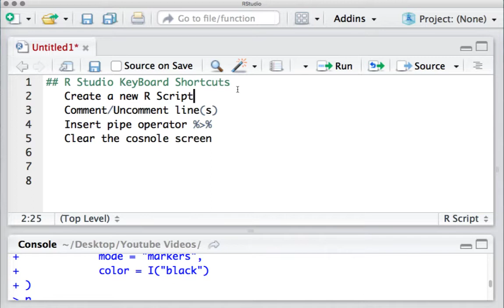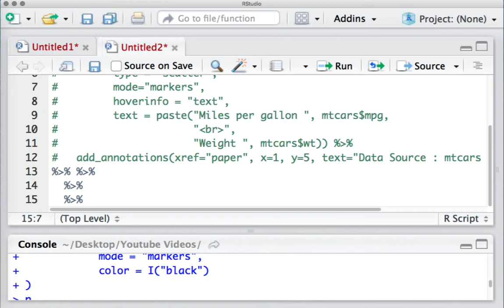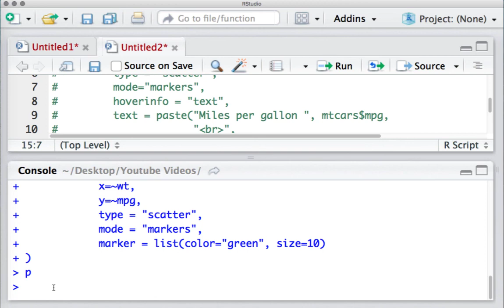R and RStudio | RStudio Features, Tips and Tricks | RStudio Keyboard Shortcuts (1)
R Studio KeyBoard Shortcuts
   Create a new R Script
   Cmd + Shift + n    (Mac)
   Ctrl + Shift + n       (Win)

   Comment/Uncomment line(s)
   Cmd + Shift + c    (Mac)
   Ctrl + Shift + c      (Win)

   Insert pipe operator
   Cmd + Shift + m     (Mac)
   Ctrl + Shift + m    (Win)

   Clear the console screen
   Ctrl + L    (Mac, Win)